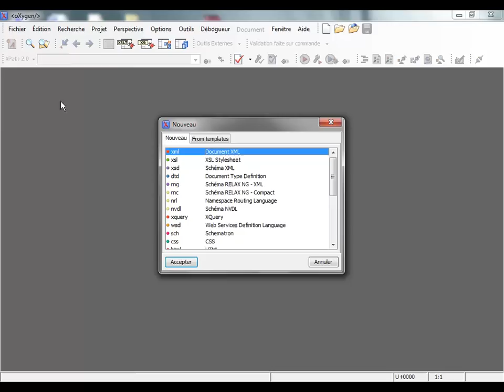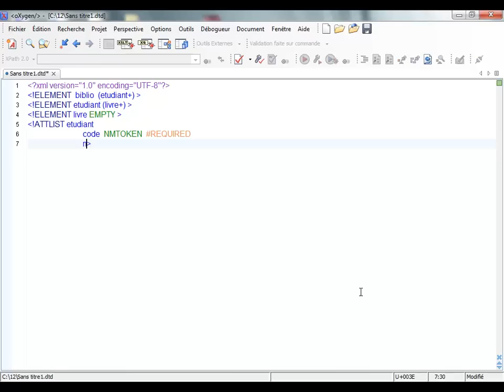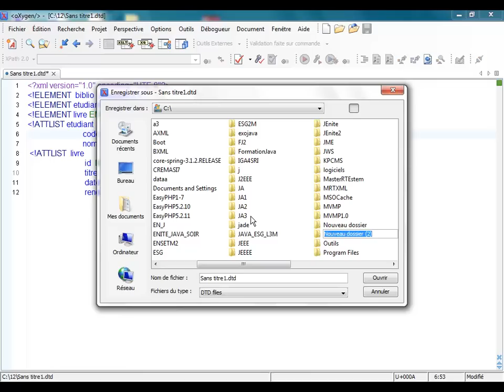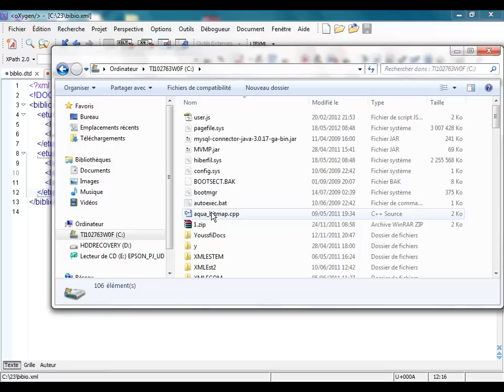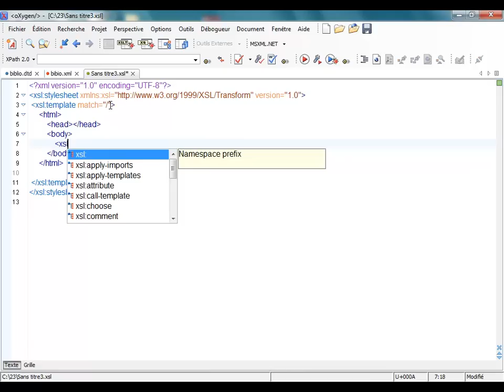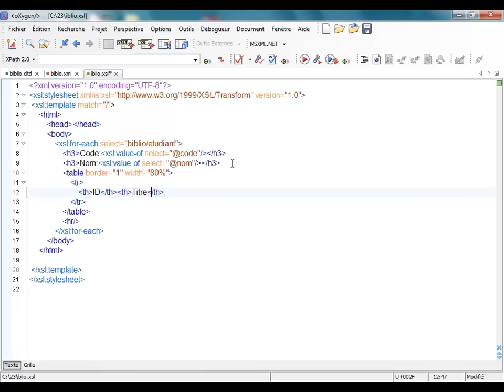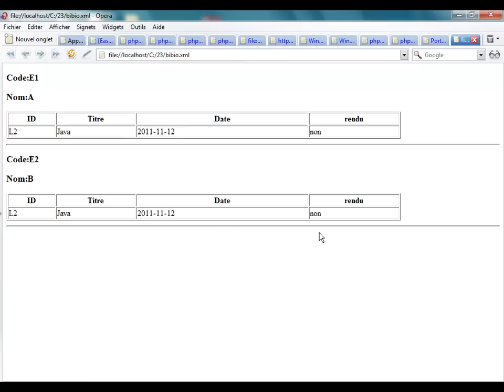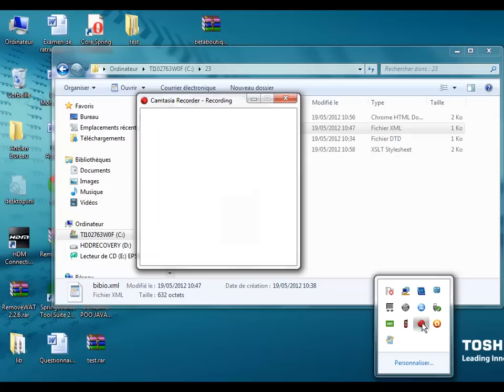TP1 XML DTD XSL XPATH M YOUSSFI